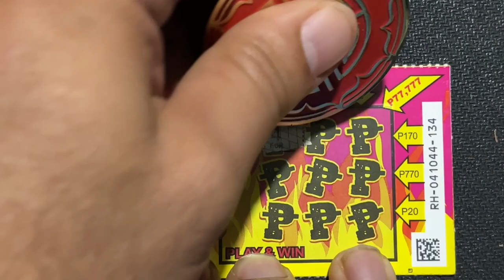🍀 BET ON 20 PHP EVERY DAY 💥 WILL I FINALLY WIN BIG❓asmr